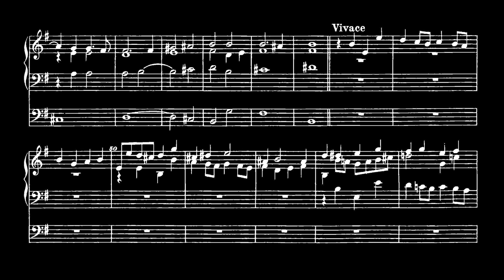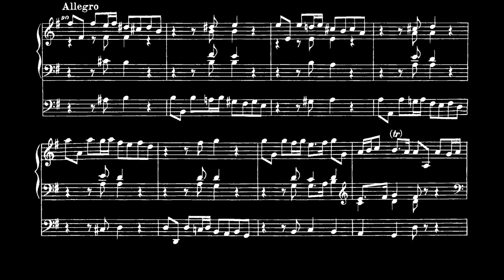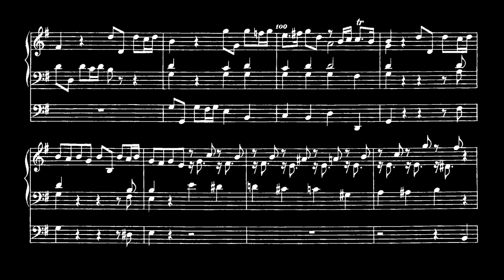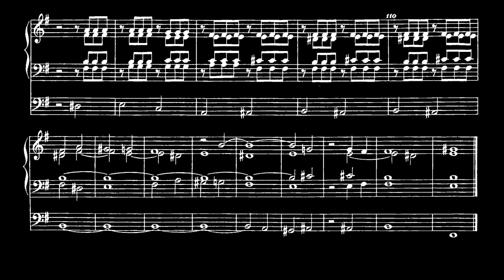Bruhns - Prelude in E Minor 'The Little' tuned into E26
We present Bruhns' Prelude in E Minor 'The Little', tuned into 26-equal division of the octave, a meantone system generated by a 692.308 ¢ fifth.